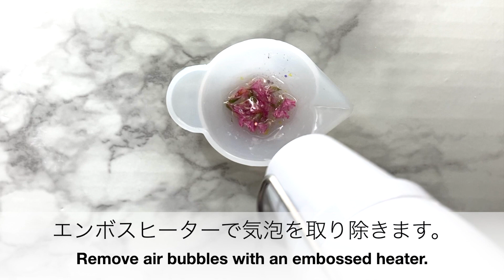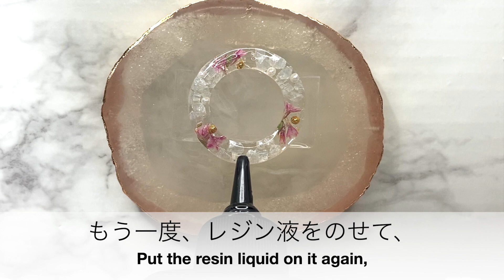【レジン】フープ型のモールドを使って、ペンダントを作りました/resin/resin accessory/レジンアクセサリー/ネックレス/レジン作り方/pendant/レジンクラフト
今回は、フープ型のペンダントを作りました😄

スターチスのお花は、昨年の夏に１００円で売られていたミニブーケをドライフラワーにしたものです。

綺麗な色合いに仕上がったので、ペンダントにしてみました💕

お家時間、楽しく過ごせますように。

This time, I made a hoop-shaped pendant 😄

The statice flowers are dried flowers from the mini bouquet that was sold for 100 yen last summer.

I finished it in a beautiful color, so I made it a pendant 💕

I hope you enjoy your time at home.

Beginners should follow the precautions for using resin liquid, such as ventilation, wearing gloves, and wearing clothes that can be covered with resin liquid.

Poguma put the resin liquid on his favorite clothes and couldn't remove it 😭

It's very encouraging. Thank you for your high rating and channel registration 🤗

== Recommended video ==

# Resin
# Resin accessories
# How to make resin